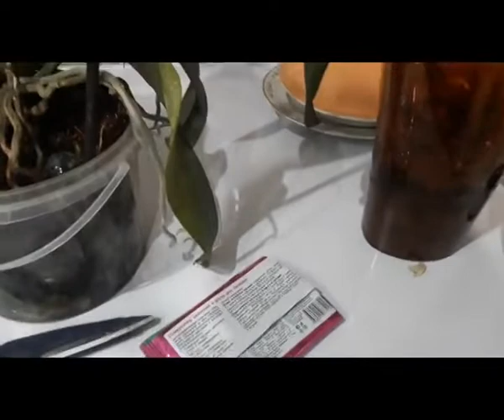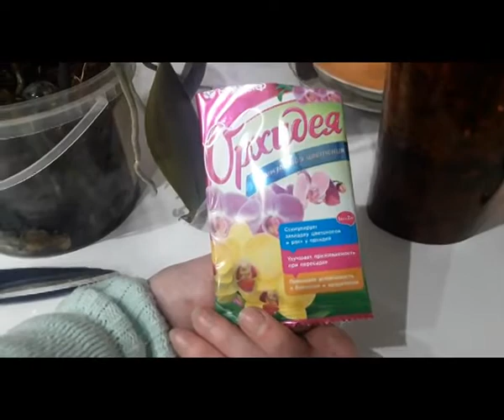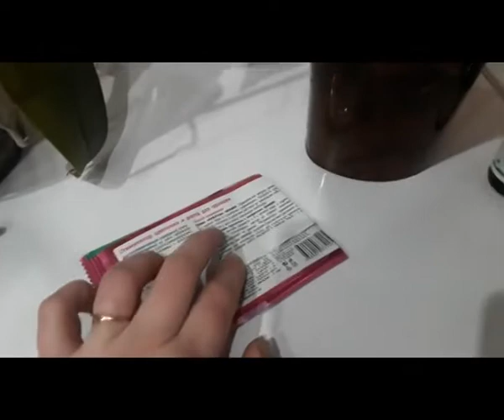Омоложение двух Орхидей.